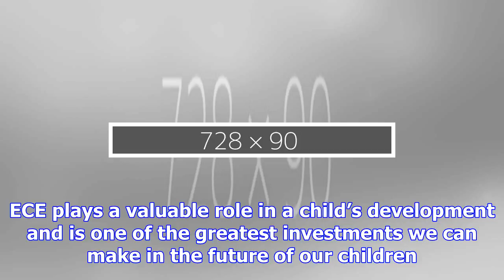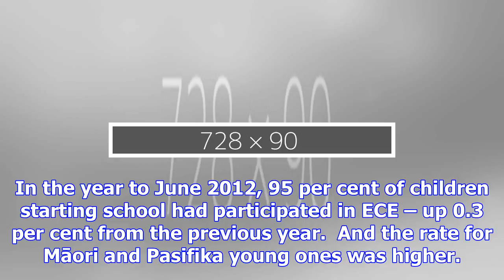National mp’s welcomes figures showing more young ones are participating in early childhood educati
National mp’s welcomes figures showing more young ones are participating in early childhood education